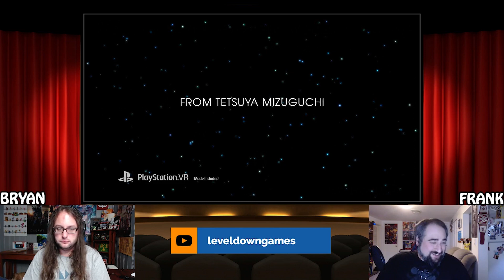Tetris Effect E3 2018 Announcement Trailer | Reaction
Join Bryan and Frank from Level Down Games as they react to the Tetris Effect E3 2018 Announcement Trailer released on June 6, 2018!
Want more from Level Down Games? We can also be found across social media and various places. Check us out everywhere and be sure to follow and say hello!

Level Down Games is entirely self-funded as a passion project.

**Music Credit**
◘The music typically played throughout our videos is credited to and copyright by Dance With The Dead
◘Check them out on Bandcamp, Spotify, YouTube, Soundcloud, Amazon, iTunes, and pretty much wherever you can find music
◘This music is used with permission from the band distinctly given to Level Down Games